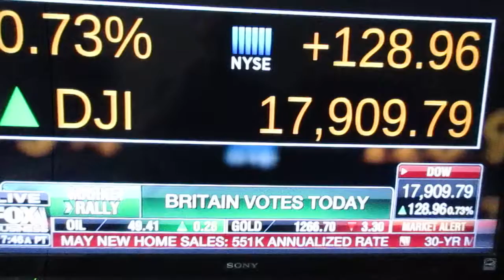Corrupt Hillary's Clinton Cash Selling Out America for Self Profit